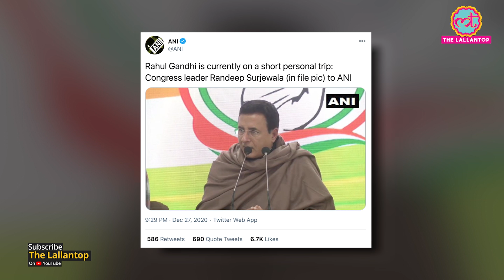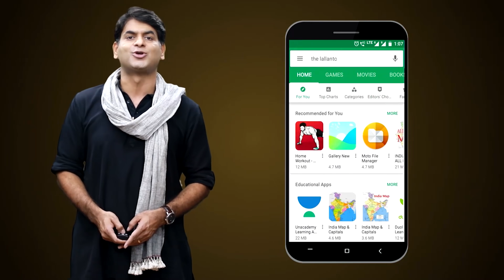Congress Party के स्थापना दिवस से ठीक पहले Rahul Gandhi विदेश क्यों चले गए? | Sonia Gandhi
Congress president Sonia Gandhi and former party chief Rahul Gandhi gave the party's 136th Foundation Day event on Monday a miss with senior party leader AK Antony unfurling the flag at the AICC headquarters in New Delhi. Rahul left for abroad on Sunday afternoon on a short personal visit and would be away for a few days. The party has not disclosed the location where Gandhi is traveling, but according to sources he has left for Milan. Watch the video for more details.